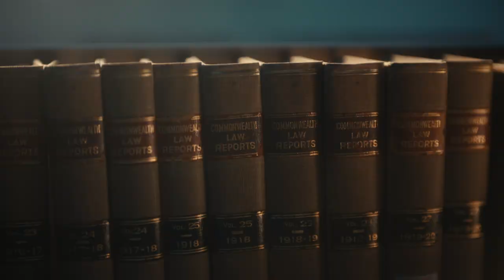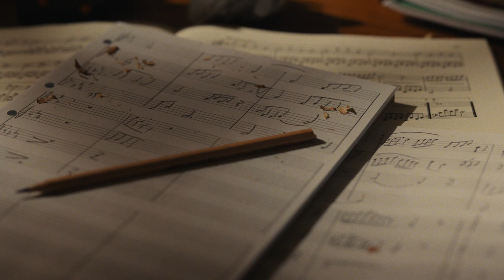University of Sydney 'New Day'